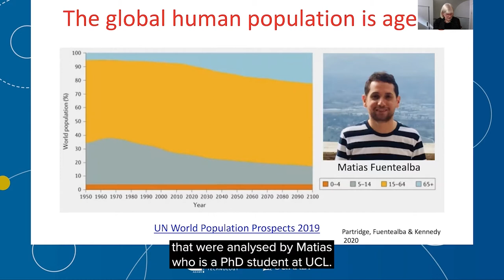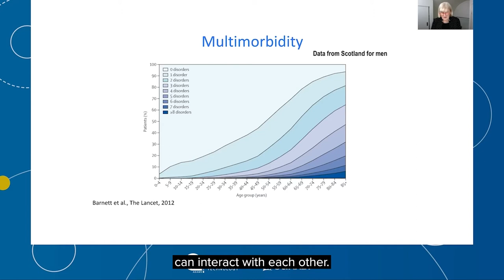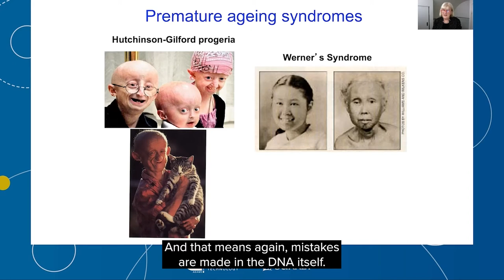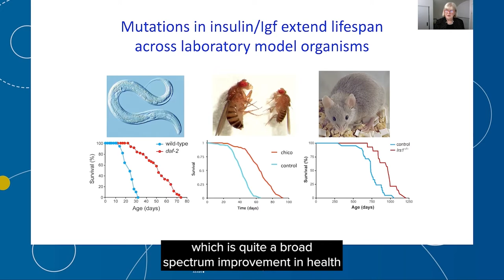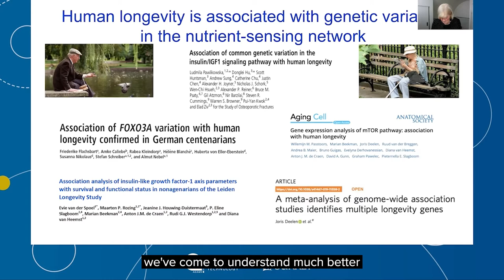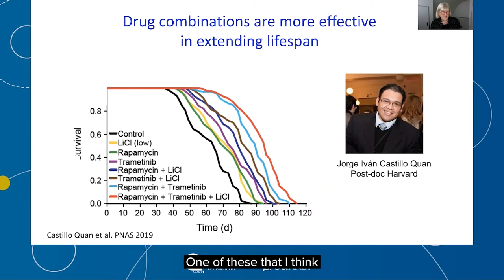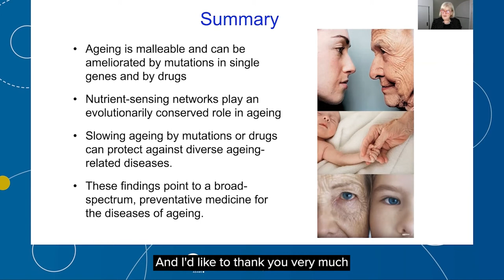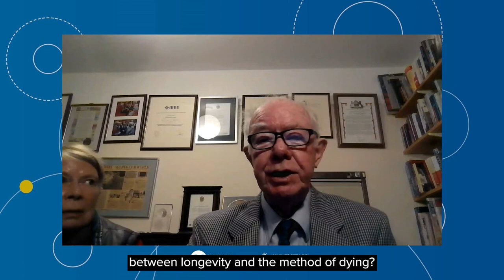Adams-Sweeting Lecture: Prof Dame Linda Partridge - Can we cure ageing?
Speaker: Professor Dame Linda Partridge FRS FRSE FMedSci
Lecture: Can we cure ageing?
Lecture Date: Tuesday 12 October 2021

Dame Linda Partridge works on the biology of ageing, and her research aims to understand how a healthy lifespan can be extended. In particular, her work focuses on the role of nutrients and diet, and her primary interest is in geroprotective drugs. She is a Fellow of the Royal Society, a founding director of the Max Planck Institute for the Biology of Ageing, and has received numerous awards for her work including being appointed as a Dame (DBE) in 2009.